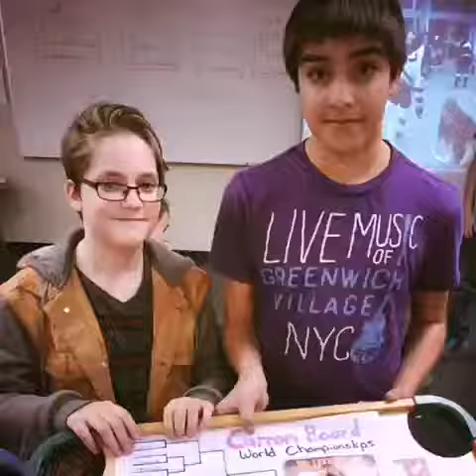FTTTP: Carrom Board World CHAMPIONSHIPS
MCC MIDDLE SCHOOL